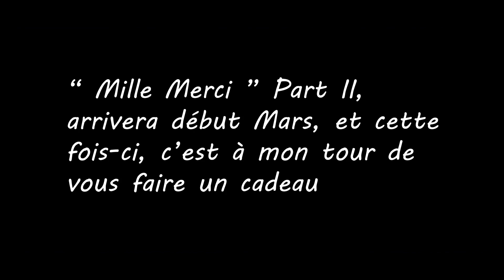DCS World Movie - "Mille Merci" Part One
Cette semaine, nous avons passé la barre des 1.000 abonnés sur la chaine !

Un grand merci à tous, ce n'était pas un but, c'est surtout un immense cadeau de votre part !

Merci à Olivier qui m'aura beaucoup aidé à mes débuts sur la toile ;)

Surprise Incoming, "Mille Merci", Part One.

- Part Two début Mars, et cette fois ce sera à moi de vous faire un cadeau.

A bientôt dans les airs,

Ma Configuration :

Carte Graphique Nvidia GTX 1070TI 8GB

Hoyas WARTHOG
Track IR Pro 5
Thrusmaster Flight Rudder Pedals

Logiciels vidéos :

Nvidia Shadow Play (GeForce Experience)